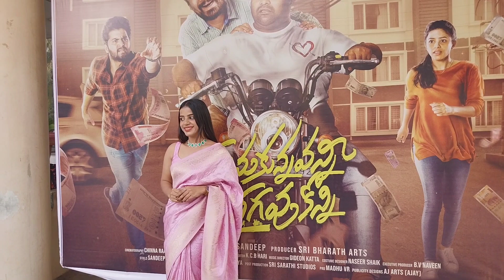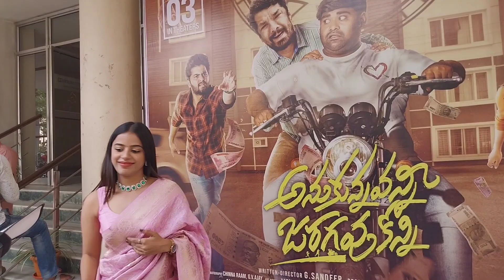అనుకున్నవన్నీ జరగవుకొన్ని | anukunnavianni zaragavu konni pre release event